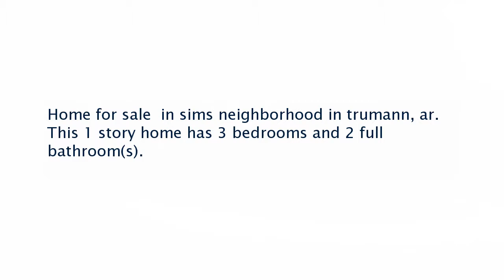Real estate for sale in Trumann Arkansas - MLS# 10066921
109 S Magnolia
Trumann Arkansas 72472
MLS# 10066921

Home for sale  in sims neighborhood in trumann ar. This 1 story home has 3 bedrooms and 2 full bathroom(s).